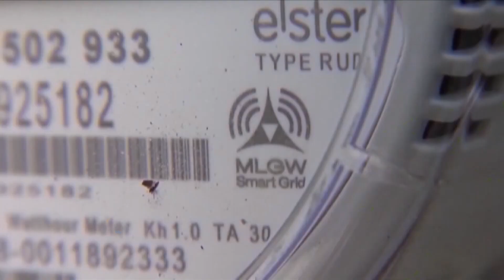MLGW prepares for the cold weather and snow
President and CEO Doug McGowen talks about the need for customers to take steps now to protect pipes from freezing.